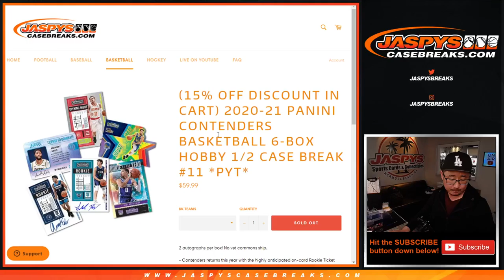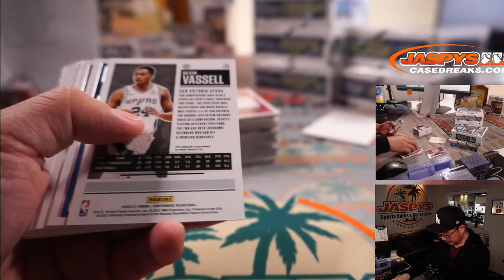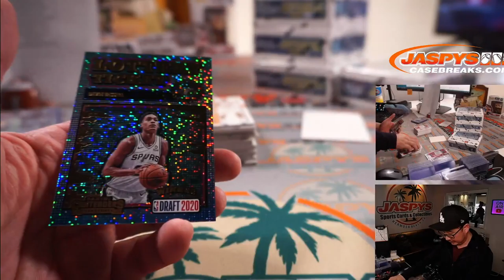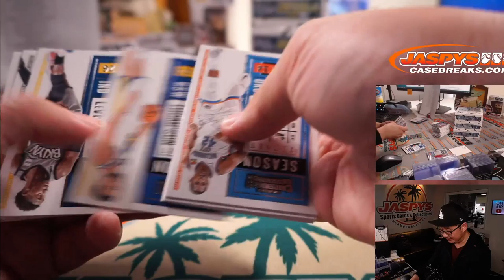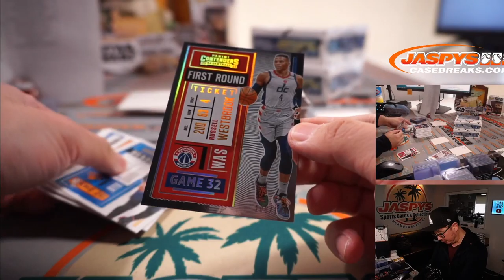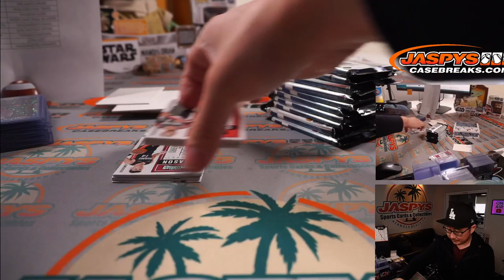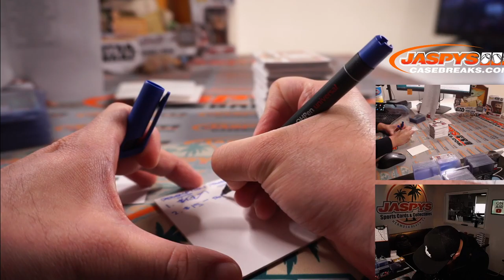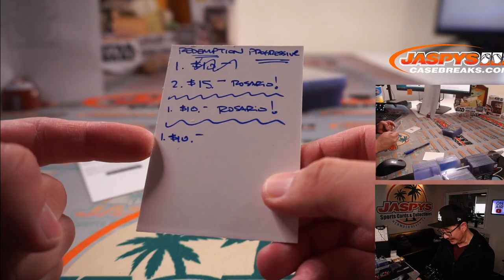W, 06.02.21 // 2020-21 PANINI CONTENDERS BASKETBALL 6-BOX HOBBY 1/2 CASE BREAK #11 *PYT*